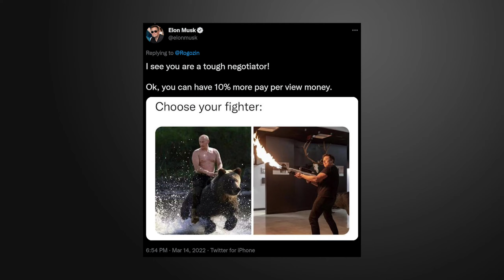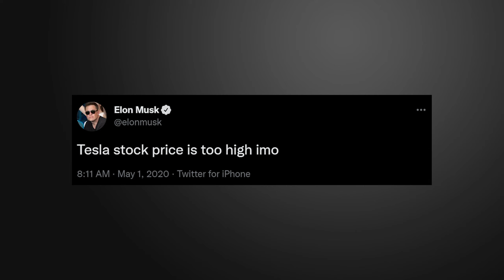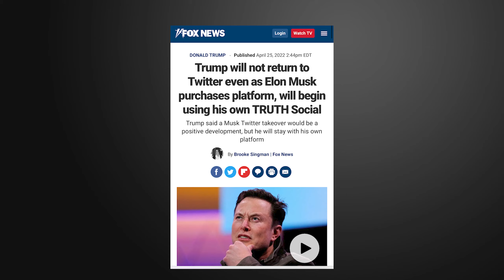Elon Musk rachète Twitter 🐦❗ Changement radical à prévoir !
C'est officiel, Elon Musk, homme le plus riche du monde, va racheter Twitter pour 44 milliards de dollars. Et dans cette vidéo je vais essayer d'expliquer ce que ça signifie concrètement pour Twitter, et qu'est-ce qu'il veut en faire une fois à sa tête avec tous les changements à prévoir.

📷 Caméra : Canon EOS 90D
📷 Objectif principal : Canon EF-S 24mm f/2.8 STM
📷 Objectif secondaire : Canon EF 50mm f/1.8 STM
🎙 Micro Shotgun : Rode VideoMic NTG
🎙 Bras : RODE PSA
🎚 Switcher Live : Blackmagic Design ATEM Mini
Chaine produite par Royal Cheese Digital 📍Los Angeles, Californie - royalcheesedigital.com

00:00 Elon Musk rachète Twitter
00:16 Le plus gros troll de Twitter
01:15 La liberté d'expression avant tout
02:38 Code source public sur Github
03:12 Fini les bots
03:55 Modifier un tweet
05:28 Moins de pubs
06:40 Le retour de Trump ?
07:57 Twitter au Texas
08:51 Conclusion